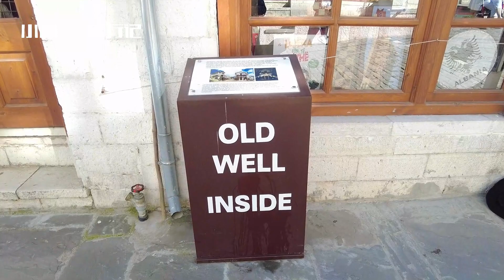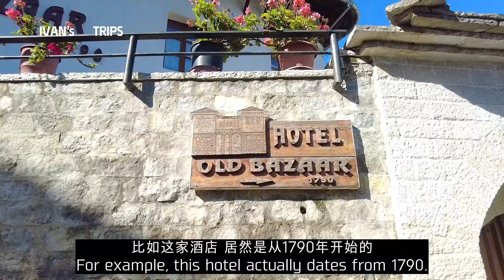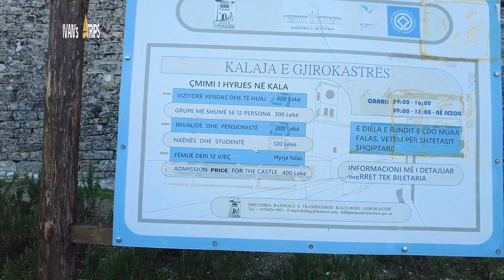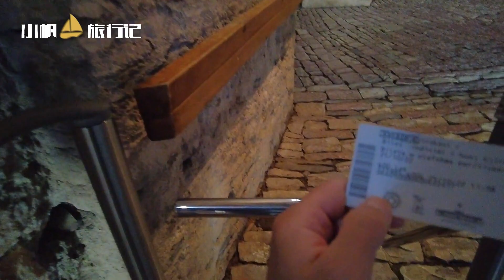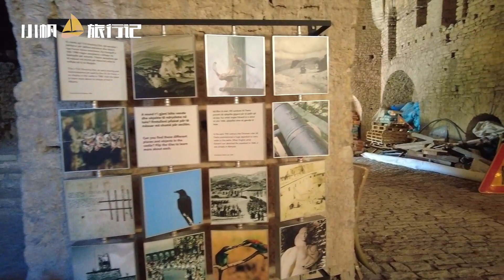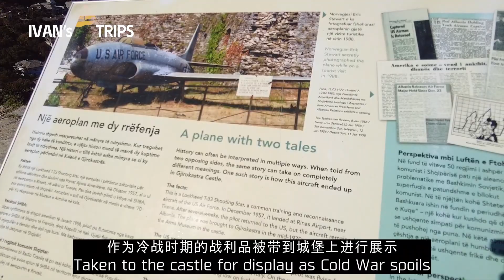🇦🇱 阿尔巴尼亚最美城市吉诺卡斯特 | Gjirokaster, Most Beautiful City in Albania? | qyteti më i bukur në Shqipëri?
🇦🇱 阿尔巴尼亚10：带大家探访真正的石头城，连瓦都是石头的 | Why Gjirokaster is the Most Beautiful City in Albania? | Gjirokastra, qyteti më i bukur në Shqipëri? | Albania Travel | Shqipëria
这期视频带大家看一下阿尔巴尼亚最美城市吉诺卡斯特，这是阿尔巴尼亚最出名的两座古城之一，也是阿尔巴尼亚被列入了世界文化遗产的两座古城之一，古城始建于公元4世纪，是一座保存完整的奥斯曼时期的城镇，这里所有的建筑全都是用石头建的，无论是房屋，还是道路，甚至连屋顶的瓦都是石头，目前保存完好的石屋大概有600多座，被称为石头城，走在这里真的有触摸古文明的感觉~

This video is share about the city Gjirokaster, the  most beautiful city in Albania. This is one of the two most famous ancient cities in Albania and one of the two ancient cities in Albania that have been included in the world cultural heritage. The ancient city was built in AD 4 Century, is a well-preserved Ottoman town, all the buildings here are built of stone, whether it is houses, roads, or even the roof tiles are stone, there are about 600 well-preserved stone houses, Known as Stone City, walking here really feels like touching ancient civilization~

Kjo video shpërndahet për qytetin e Gjirokastrës, qyteti më i bukur në Shqipëri. Ky është një nga dy qytetet antike më të famshme në Shqipëri dhe një nga dy qytetet antike të Shqipërisë që janë përfshirë në trashëgiminë kulturore botërore. Qyteti antik është ndërtuar në shekullin 4 pas Krishtit, është një qytet osman i ruajtur mirë, të gjitha ndërtesat këtu janë të ndërtuara me gurë, qofshin shtëpitë, rrugët, apo edhe tjegullat janë gurë, ka rreth 600 gurë të ruajtur mirë. shtëpitë, të njohura si Qyteti i Gurit, duke ecur këtu me të vërtetë ndjehet sikur prek qytetërimin e lashtë~

▹头条 / 抖音 / 小红书 / 携程 / 马蜂窝 / 背包客栈：@小帆旅行记

Main Camera:  DJI Osmo Pocket2
Auxiliary Camera:  DJI Osmo Action
Mrone Camera:  DJI Mavic Mini
Night Camera: VIVO X70 PRO
⭐ Right now, I'm traveling around the world and trying to hit 100 countries before back to China! See you around the world! 👋